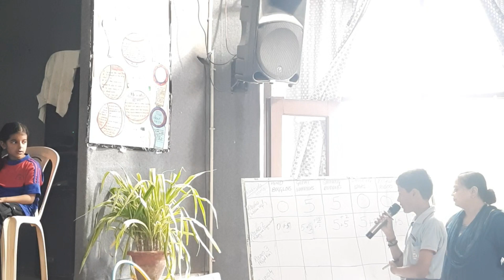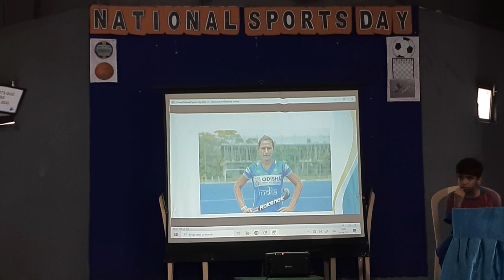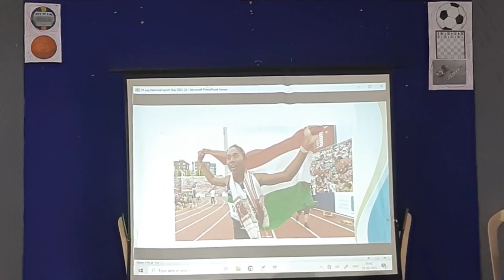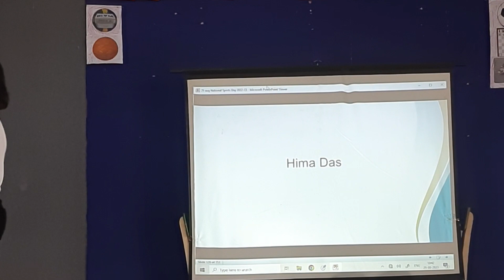National sports day 2023